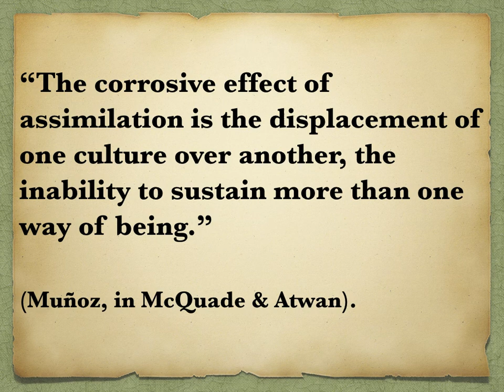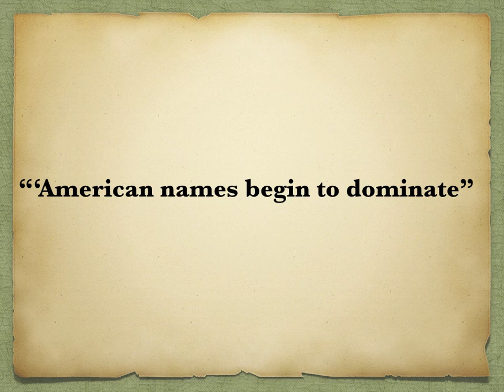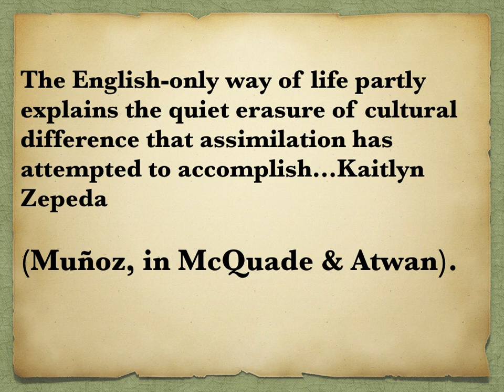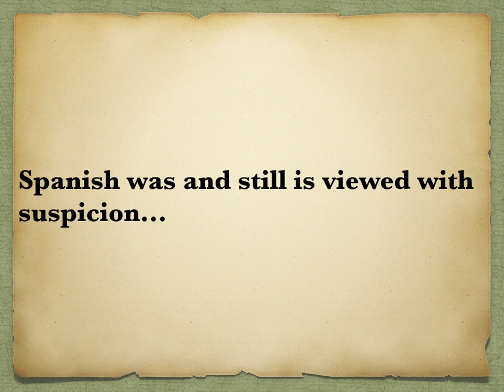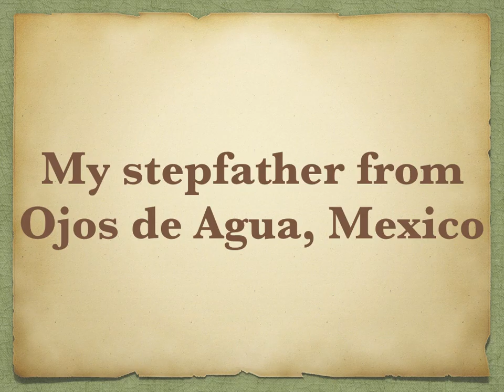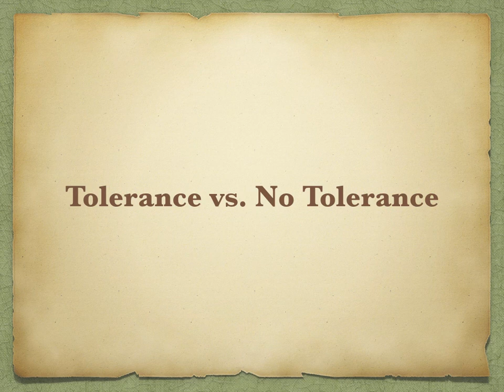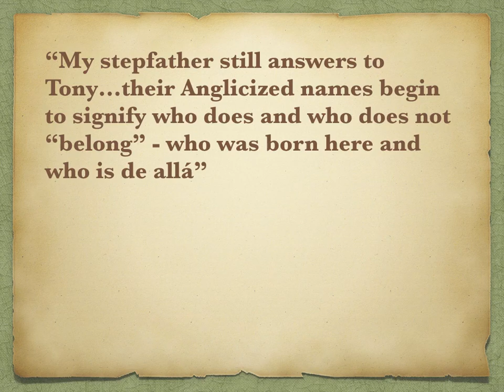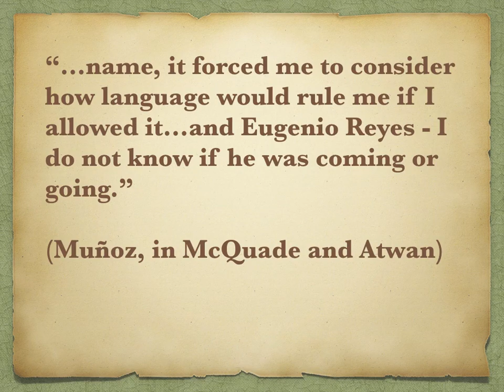Leave Your Name at the Border by Manuel Munoz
The following presentation provides an overview of Manuel Muñoz' essay, "Leave Your Name at the Border" by Manuel Muñoz.